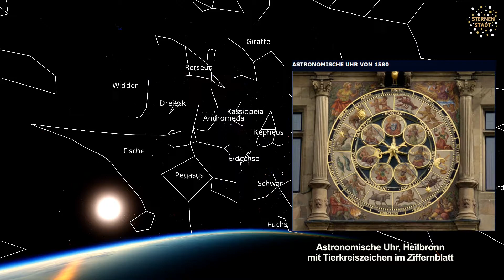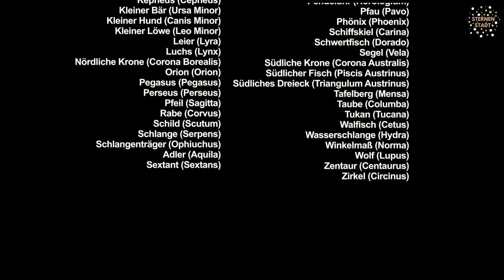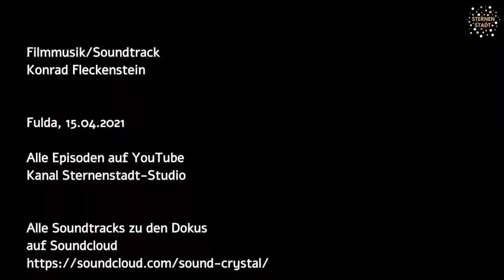Der Ursprung der Sternbilder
Alle antiken Kulturen strebten danach, hinter das Geheimnis des Sternenhimmels zu kommen und suchten nach Strukturen und Zusammenhängen. Die Geschichte der Sternbilder und Sternzeichen, die in Babylonien ihren Ausgangspunkt nahm und 1930 ihren vorläufigen Abschluss fand, handelt von diesem Streben. Wesentliche Aspekte der Entwicklung wird das Sternenstadt Studio in Episode #23 zur Sprache bringen.

All ancient cultures strived to discover the secret of the starry sky and looked for structures and connections. The story of the constellations and zodiac signs, which began in Babylonia and came to a preliminary conclusion in 1930, is about this pursuit. The star city studio will bring up essential aspects of the development in episode # 23.